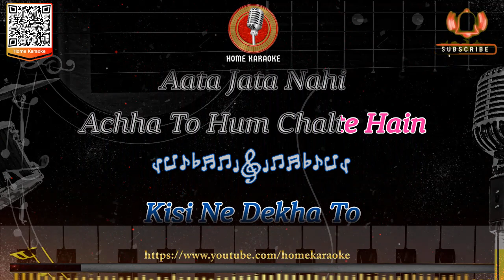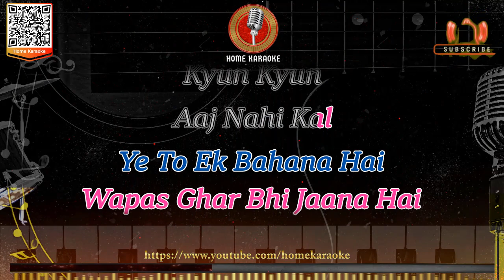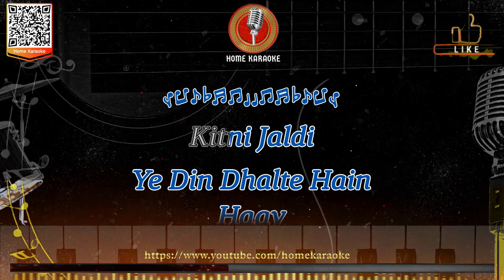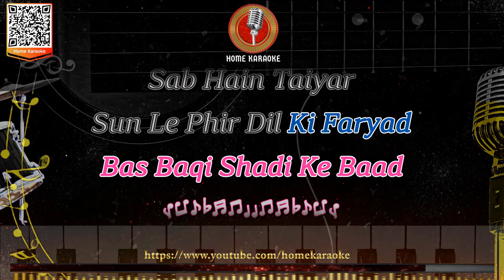Achcha To Hum Chalte Hai | Duet - Kishore Kumar & Lata Mangeshkar, Aan Milo Sajna (Home Karaoke)